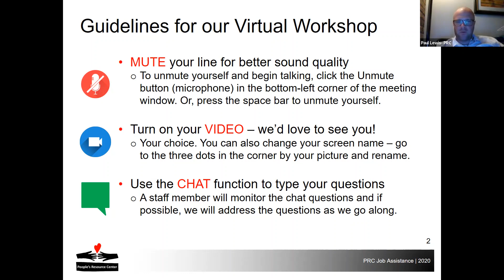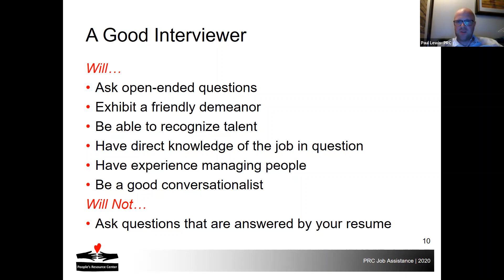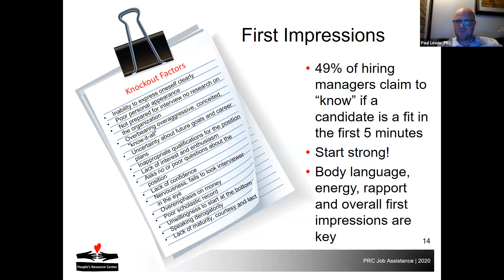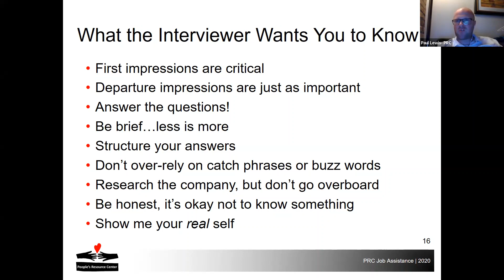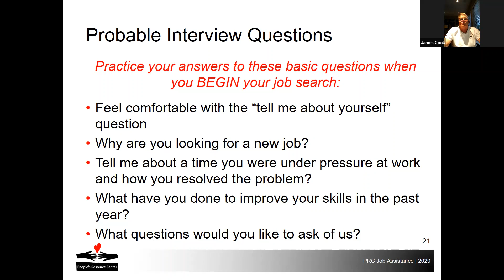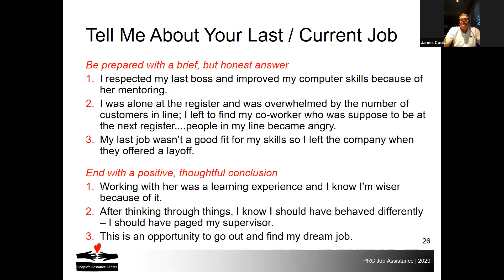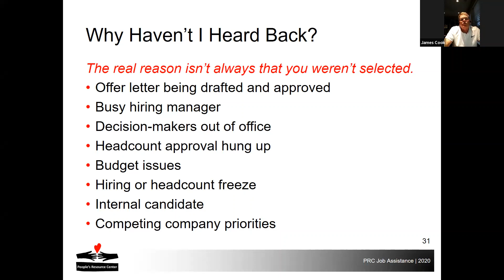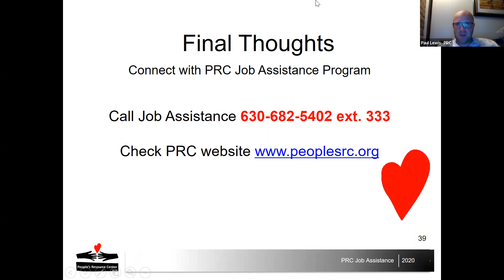Interviews - Perspectives from Across the Desk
Gain real-world interview advice from the view-point of a human resource manager.

This program was offered through our partnership with the Wood Dale Public Library on August 9, 2021.